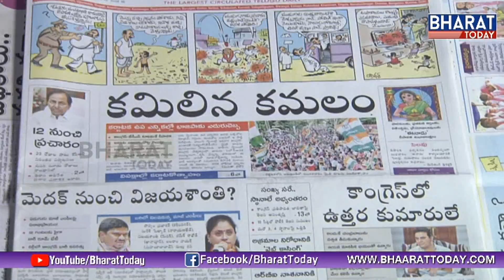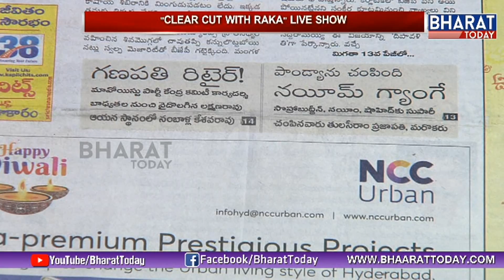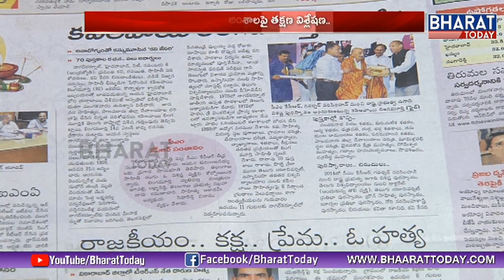Clear Cut With Senior Journalist Raka Sudhakar | Daily News Analysis | 7th Nov 2018 | BharatToday